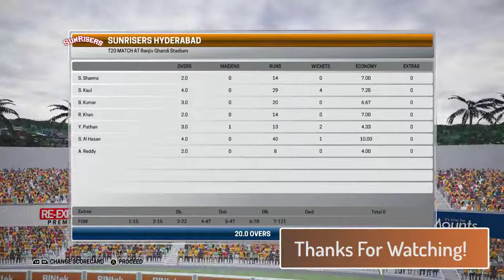SUNRISERS VS KINGS XI! Ashes Cricket IPL KANE WILLIAMSON Career Mode!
Ashes Cricket brings all the fast-paced action, big hits and skill that you see in the greatest cricket competition on earth, in both a more realistic and authentic way than ever, can you win the 2017/2018 Ashes with your preferred team?